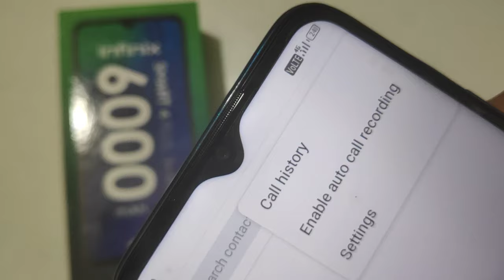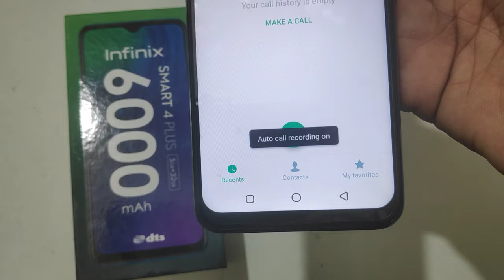How to enable auto call Recording infinix smart 4 plus,infinix auto call recording enable kaise kare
infinix hot 9 pro call recording setting Welcome to "infotalk online" my motive behind creating this channel is to make it easy to understand tech videos in Hindi.